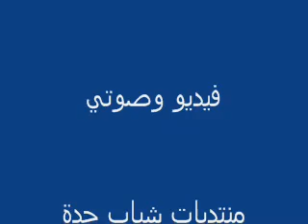يا حبيبي ياخويا - الفنانه فايزه احمد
لا تنسى تشترك في القناة لتستمتع باجمل اغاني الستينات في العصر الذهبي للاغنية العربية .